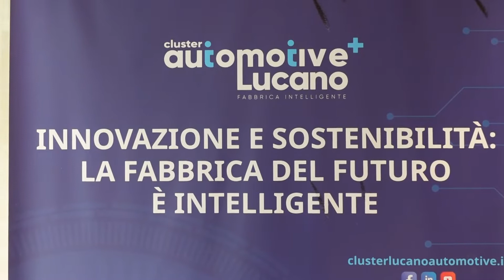Innovazione e sostenibilità, Cluster Lucano a Matera per La fabbrica del futuro intelligente